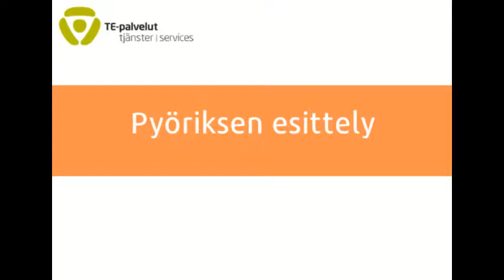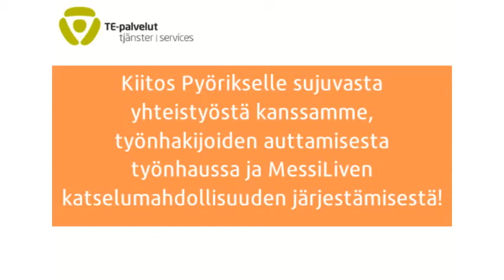Pohjois-Savon TE-toimisto: Pyöriksen esittely